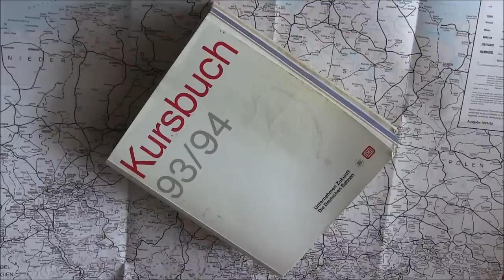1993: Mit dem Schüler-Ferien-Ticket durch Niedersachsen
Bilder eines wolkenreichen und nassen Bahnsommers vor 30 Jahren